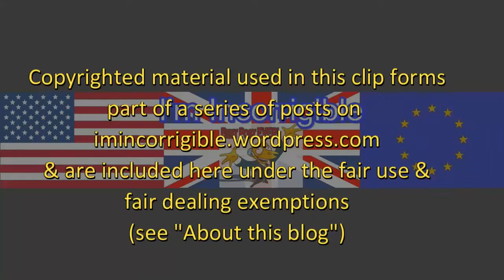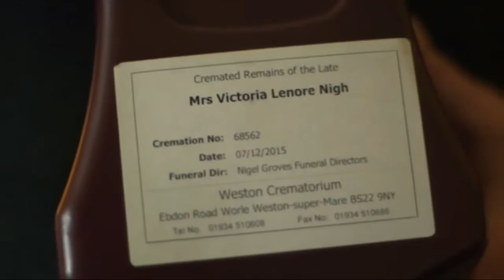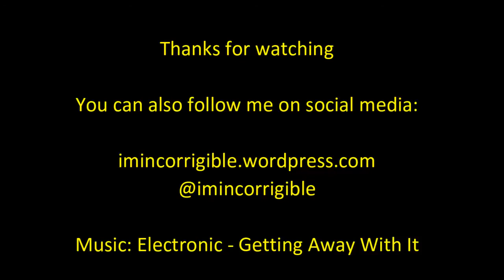A dignified funeral now beyond the reach of the poor